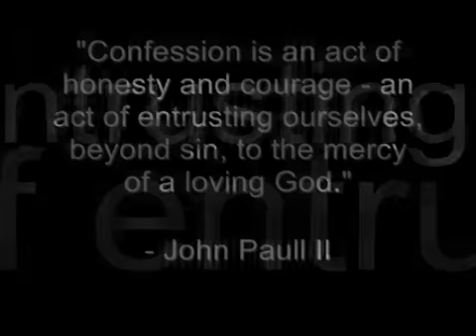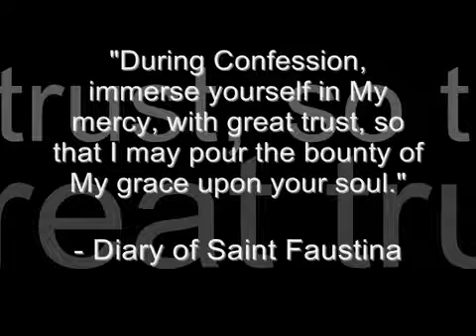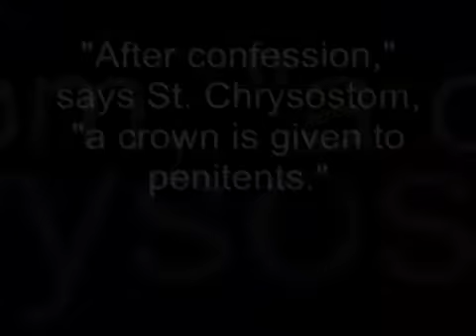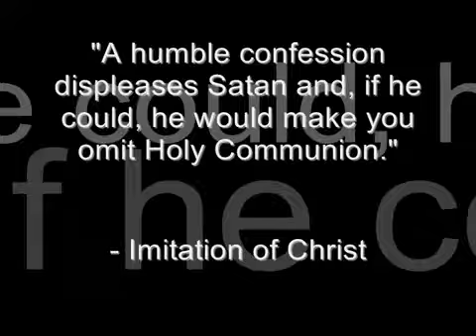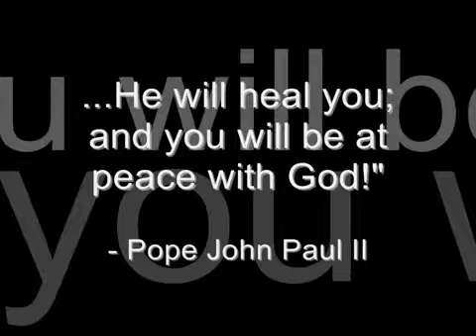Confession- why confession ?